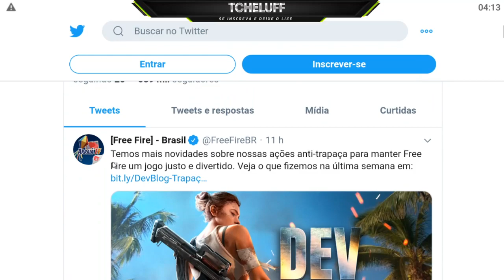😱 COMO COLETAR O TOKEN PAMONHA - DESCONTOS NOS ROYALES - DICAS COMO PEGAR MESTRE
Como pegar Tokens Pamonha nos eventos do dia 14, você poderá combiná-las com as Maçãs do Amor para liberar o principal prêmio a Bandana Dragão além do conjunto Maria Gracinha!

como coletar o token pamonha token maçã do amor como pegar o token pamonha como pegar a bandana dragão como trocar os tokens evento arrraia do freefire desconto no royale skin do gatuno prancha o amor estar no ar marcelotech mapontes maria gracinha conjunto dicas freefire noticias de freefire mapontes marcelotech

1 Crônicas 16:8. "Deem graças ao Senhor, clamem pelo seu nome, divulguem entre as nações o que ele tem feito."